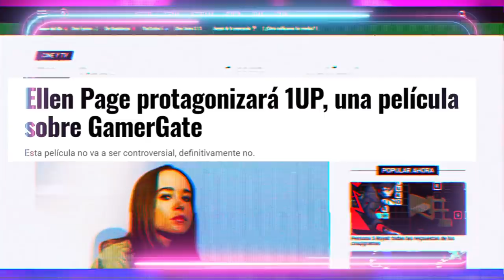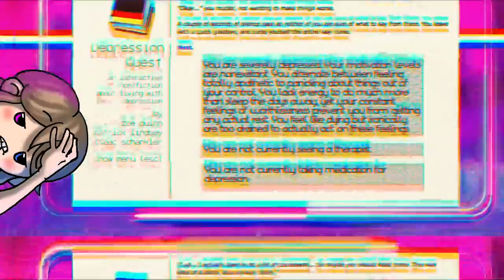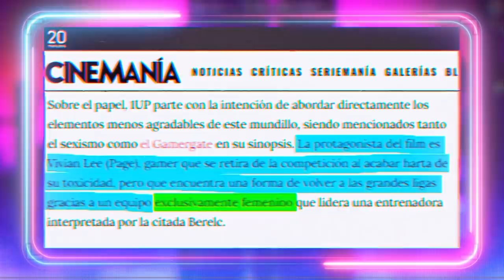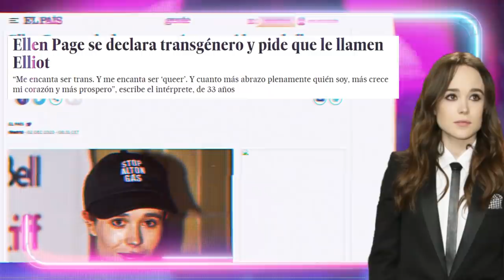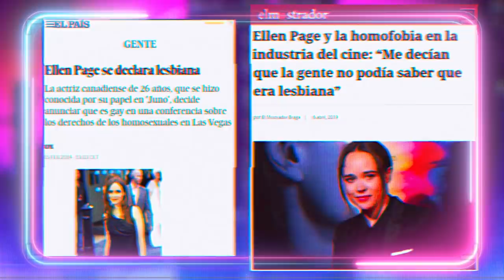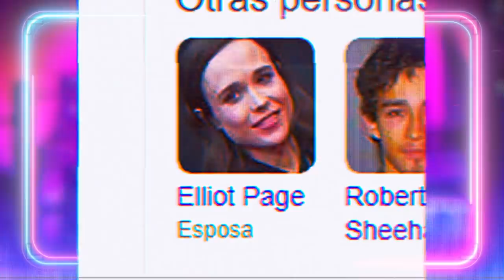🙃ELLEN, ELLIOT, BUZZFEED y el GAMERGATE🙃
💥Javier Padín en twitter: @brisbick

00:00:01

00:03:37

00:06:57

00:10:44